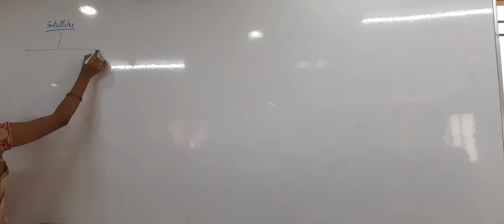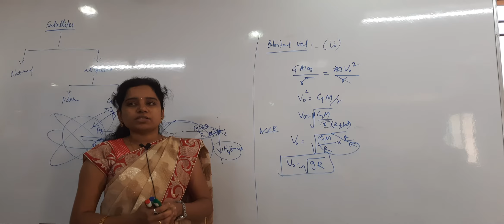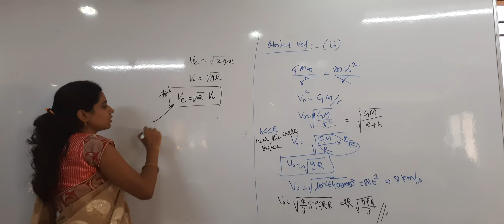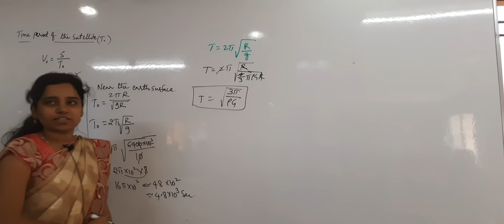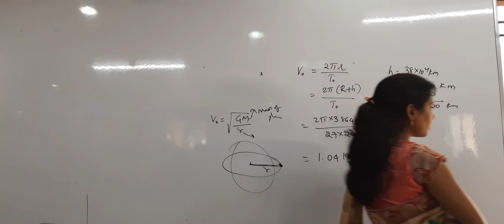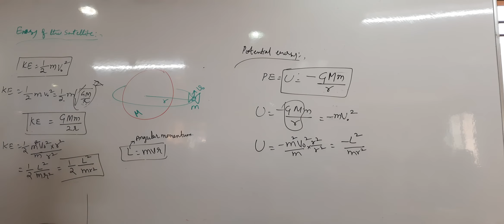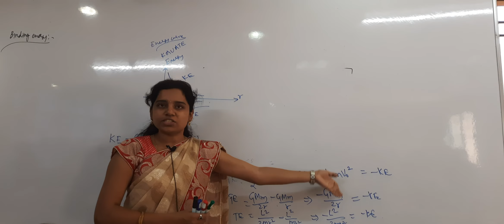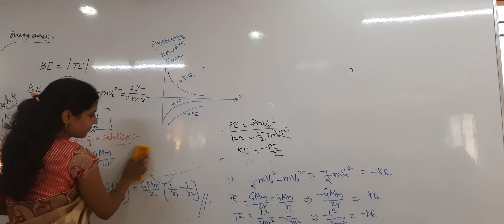Gravitation Part - 8